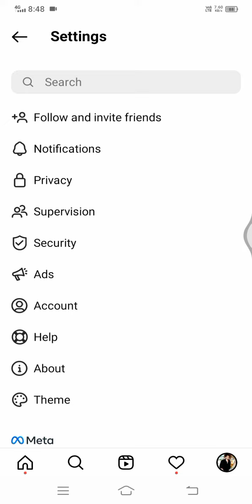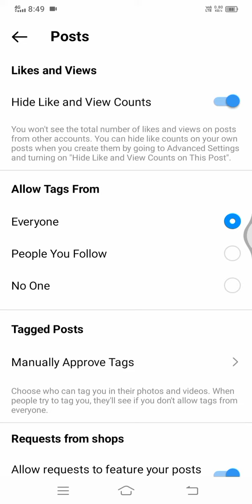instagram me like hide kaise kare#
Instagram ka like hide kaise kare#
how to hide instagram like
Ayush anand 2.0
ayush anand ka videos
instagram ka hide band kaise karen
# Instagram ka like Kaise chhupaye